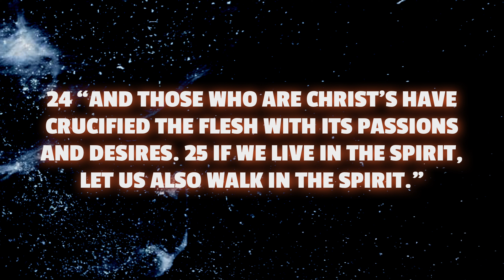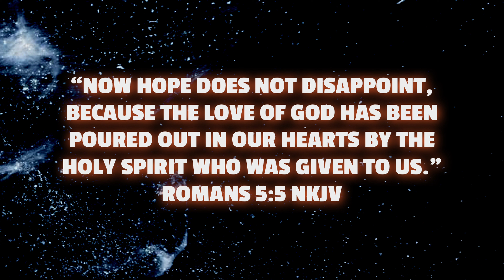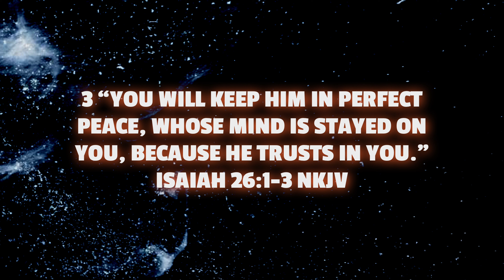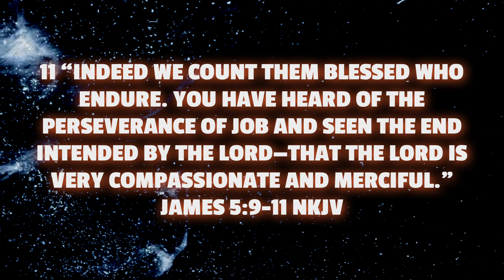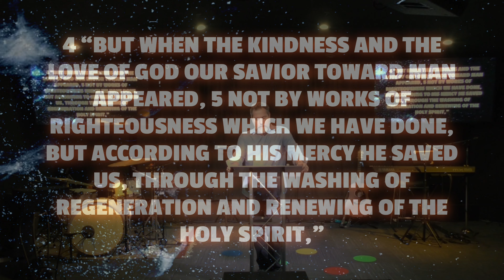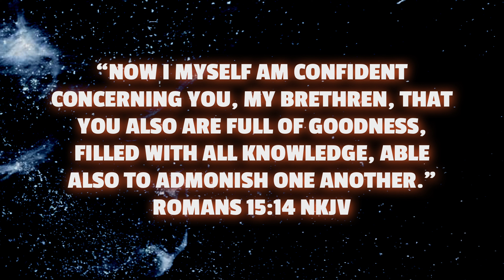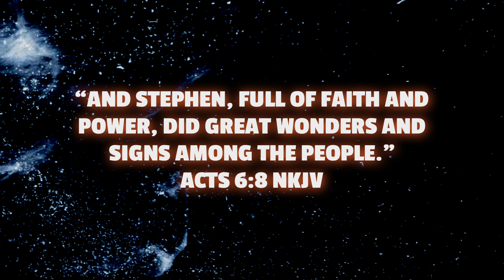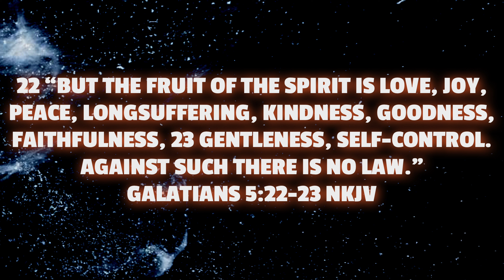The Holy Spirit Pt. 5 | Vital Church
In part 5 of our current series, "The Holy Spirit", Pastor Brian Kitchen speaks on the vitality of the fruit of the Holy Spirit.